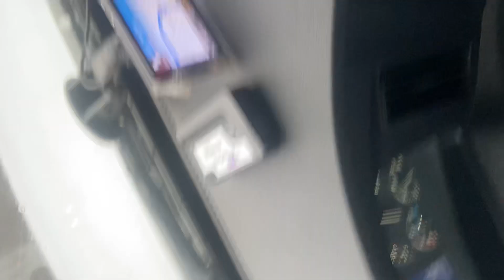Portland River Bridge Road Views